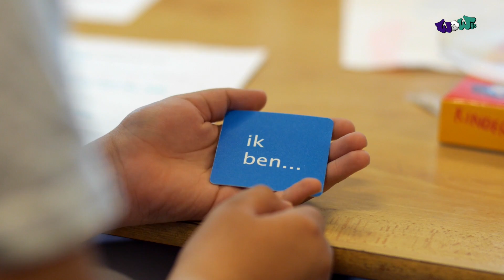Dit is WorkOutWijs (Portfolio Duin Media 2014)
Overgewicht komt steeds vaker voor bij kinderen. Daarom is in Den Haag het WoWijs programma ontwikkeld. Een initiatief van Marie-Pauline Luger en de Haagse Hogeschool.

WorkOutWijs bestaat uit het Leefstijlcentrum WoW in de Schilderswijk, en uit het WoWijs-programma dat gegeven wordt op basisscholen waar kinderen spelenderwijs leren over voeding, sport en ook over de psychologische kant van overgewicht.